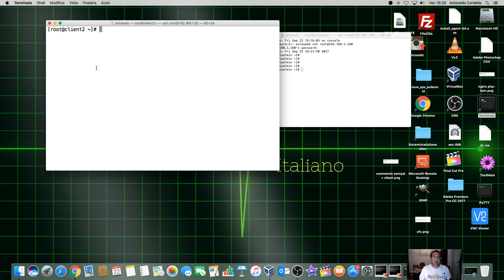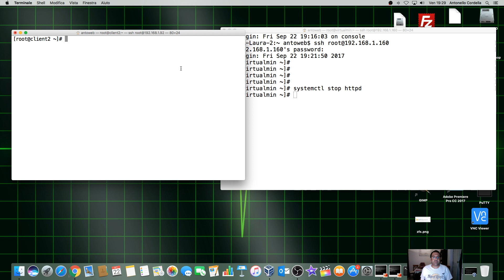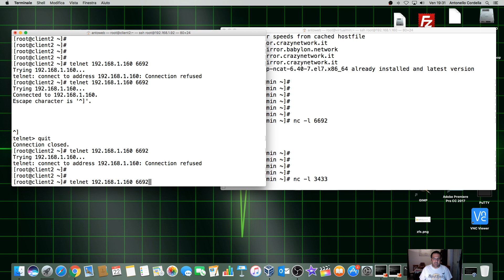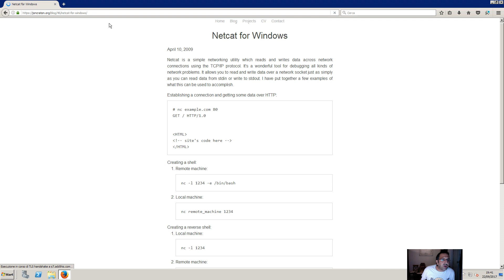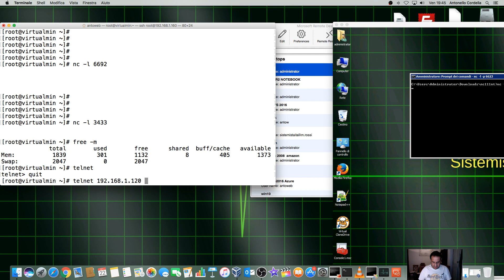[RETE] - Corto #33 Mettere in ascolto una porta tcp senza applicazione o server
Quante volte vi sarà capitato di dove provare se una porta è aperta sul firewall ma sul server non esiste ancora l'applicazione in ascolto su quella porta? Ecco a voi nc un mini tool per mettere in ascolto una porta qualsiasi a scelta e provarne la connessione.